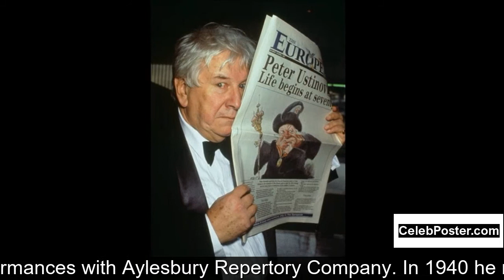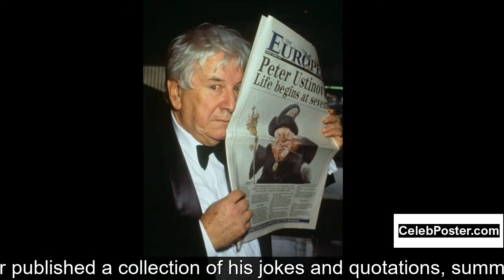Peter Ustinov biography